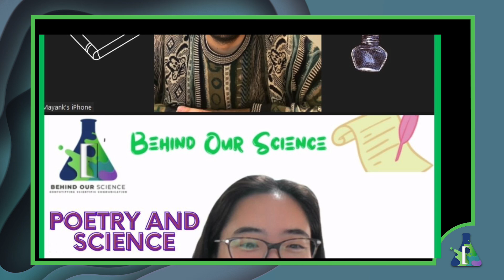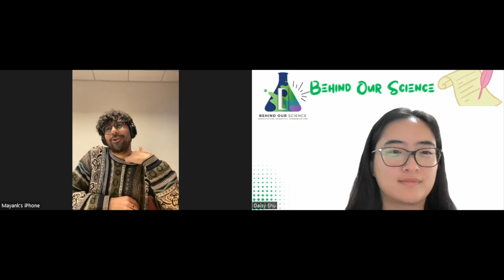Episode 22-Capitol Hill Day Recap/Poetry and Science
In this episode we interview Dr. Kelsey Dillehay from the University of Cincinnati about her experience as the FASEB representative for the ASIP during this year's Capitol Hill Day in Washington DC and have a final recap to our experience during Capitol Hill Day 2024.

Daisy was able to interview Mayank Chugh. A first-generation college graduate, born and raised in Anglophilic India who resides in Boston, MA. They discussed the intersection between poetry and science and how these 2 merge to make research success.

Stay Curious!

Music license 4RDFCHVA3NYCYDMT.